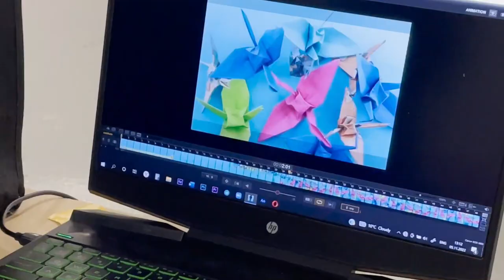Лаборатория анимации в Музее Москвы || XVI БФМ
С 4 по 6 ноября в Музее Москвы прошла серия мастер-классов «Лаборатории анимации» в рамках БФМ. Были представлены мастерская «Ротоскоп» под руководством Натальи Томиловой, мастерская «Живое оригами» под руководством Веры Павловой, мастерская «Gif-анимации» под руководством Ольги Федоровой.